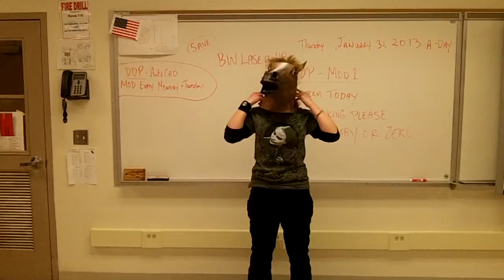BUY THIS USELESS PRODUCT TODAY!!!11!!!~!!!1111!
Just found this gem from video production last year.
Such a masterpiece.